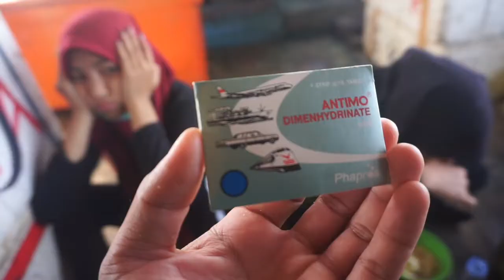pulang ( tanjung aru #3 )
akhir dari petualangan menuju tanjung aru petualangan yang cukup mengesankan
selamat menonton